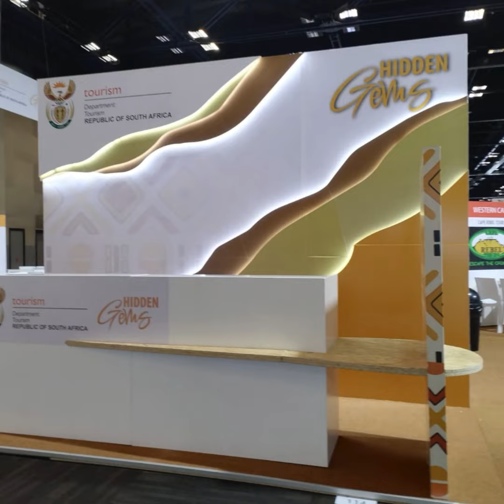14 May 2024 marking the start of the Africa travel Indaba trade show.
The buzz is electric as the 2024 Africa’s Travel Indaba unfolds in Durban! Themed "Unlimited Africa," this year’s event celebrates the rich tapestry of landscapes, cultures, and experiences that our continent offers.

Join Honourable Patricia De Lille, Tourism Minister, as she shares insights into the future of African tourism.

Engage with 1,261 exhibitors from 25 African countries, forging new connections and partnerships.

Premier Nomusa Dube-Ncube highlights the event’s economic impact, showcasing its vital role in our province’s growth.

Don’t miss a sneak peek of the upcoming South African Tourism Global Brand campaign, promising to showcase our country’s beauty to the world!

The Indaba continues till May 16, so keep exploring with us and uncover the magic of African travel!